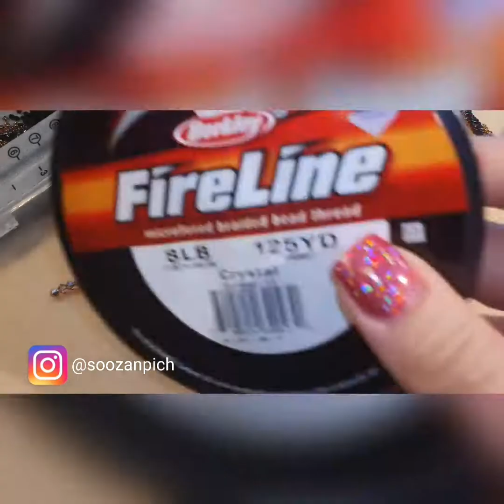مهره آویز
یه آموزش ساده ولی گوگولی براتون آماده کردم امیدوارم خوشتون بیاد😍😘